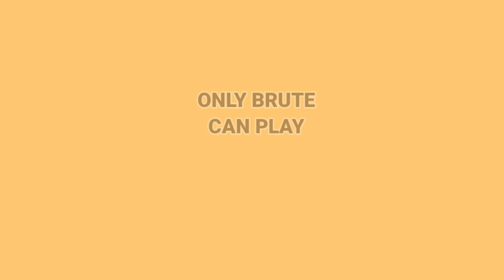How to play Free Shot #?🤔|| Brute Only🔥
real cricket 22 shot of the week